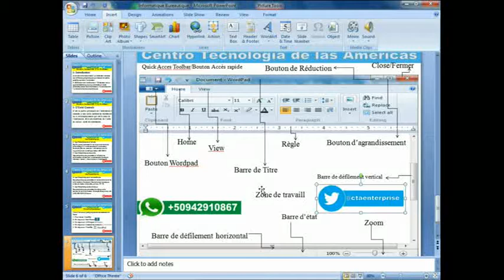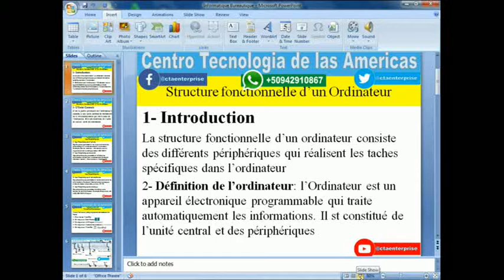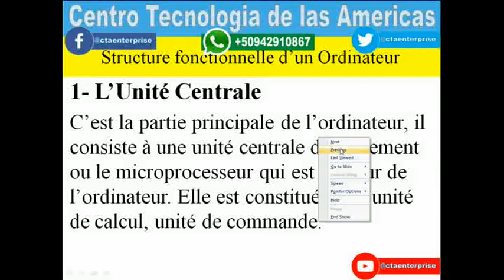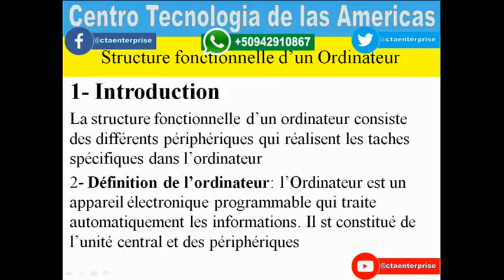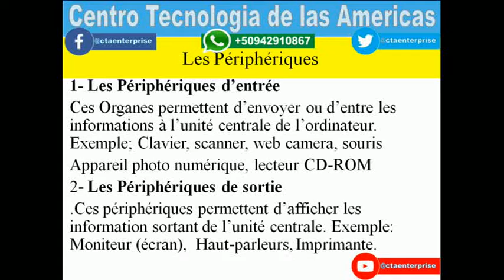Cours Informatique Bureautique La Structure de l'Ordinateur Chapitre 4 Lecon 1